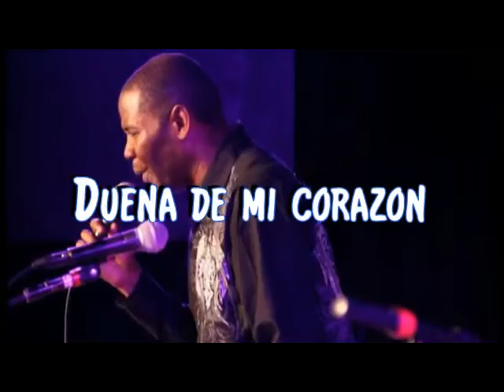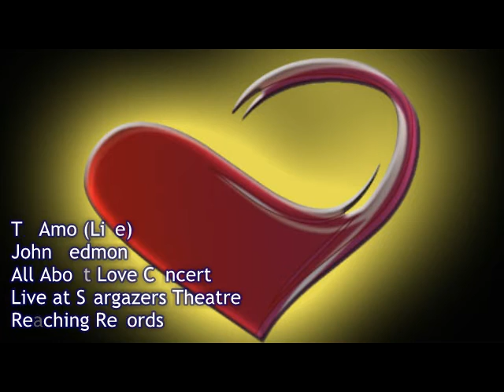Te Amo (I Love You) [Live] - John Redmon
John Redmon performs his bi-lingual smash hit Te Amo at the All About Love Concert, recorded live at the Stargazers Theatre, Colorado Springs, Co.  Written by John Redmon and Jeremias Tamarez.

Te amo was semi-finalist in the R&B/Hip Hop category for the Unsigned Only International Music Competition in 2011.